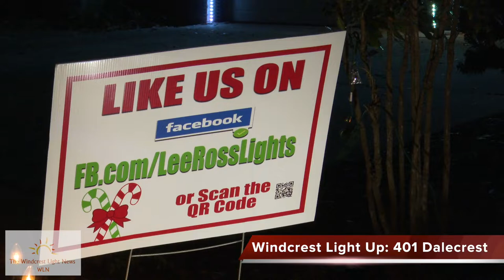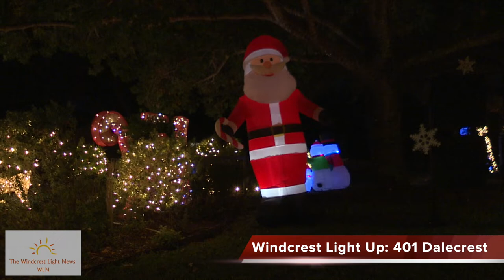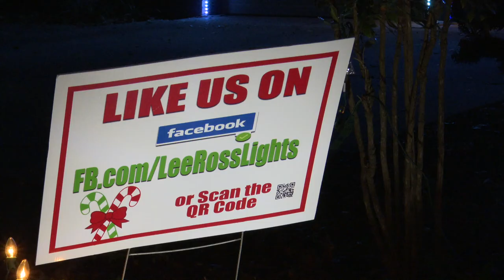Windcrest Light Up: Scott and Nathan's Light Show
Scott and Nathan's Windcrest Light Up 2018 light show, including over 30,000 lights synchronized to music.